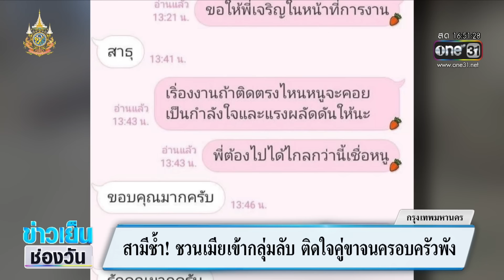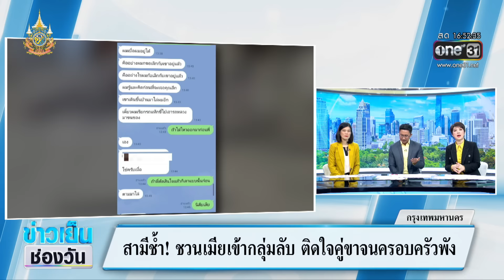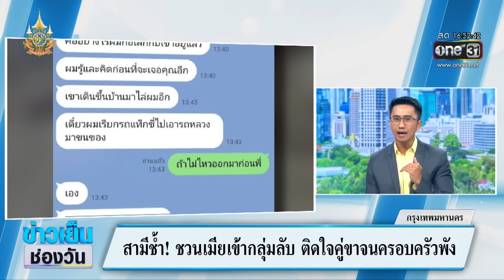สามีช้ำพาเมียเข้ากลุ่มสวิงกิ้ง เมียติดใจจนครอบครัวพัง | ข่าวเย็นช่องวัน | สำนักข่าววันนิวส์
มีเรื่องราวของคู่รักคู่หนึ่ง แต่งงานจดทะเบียนสมรสมานานกว่า 10ปี สามีพาภรรยาเข้าวงการสวิงกิ้ง สุดท้ายภรรยาติดใจ สานสัมพันธ์กับข้าราชการระดับสูง